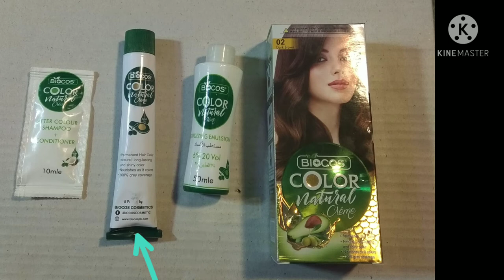biocos hair colour guranted%